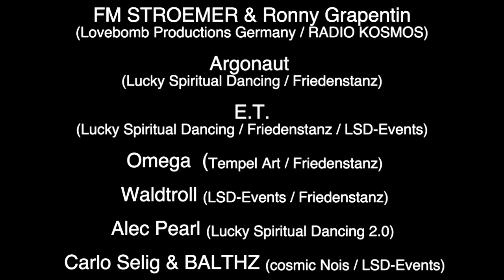KULTUR ZIRKUS 2023 | Wilhelm-Külz-Park Leipzig | 17.06.2023 powered by RADIO KOSMOS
Vorfreude auf Leipzig
 KULTUR ZIRKUS
powered by Radio Kosmos

Gemeinsam mit unserem DJ-Kollega & Freund Ronny Grapentin tigern wir FM STROEMER (OFFICIAL) kommenden Samstag, den 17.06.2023 in den Leipziger Wilhelm-Külz-Park Nähe Völkerschlachtdenkmal zum Kultur Zirkus und treffen auf tolle Leute, Kind & Kegel, Freunde wie unser Bro Paul Weltraum Kind Schreiber Soulbrother Mützenmatze Joshi und ganz viele Herzmenschen, Goas, Freaks & Manicas und verzaubern die Menschenmassen mit feinster elektronischen Klangkunst. Kommt doch alle vorbei und feiert mit bei einem friedlichen Zusammensein bunter Kulturen. Peace ya!

your Marcel Strömer

 KULTUR ZIRKUS 2023
im Wilhelm-Külz-Park Leipzig
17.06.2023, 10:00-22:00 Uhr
Eintritt frei

Kultur Zirkus

Line Up | Programm

 Lucky Spiritual Dancing Crew
 Traumfahrergilde
 Weberknechte
 Radio Kosmos
 LSD-Events
 Lovebomb Productions Germeny
 Hüpfburg Paradies
 BuJu Decoration
 Reality on Tour
 We Are Underground Artists
 Shivargo (Chaos Crew / LSD-Events / Friedenstanz)
 Madam Clocharg (Freedom Lion)
 Gaja (Traumfahrergilde)
 Formicularix (Traumfahrergilde / Friedenstanz)
 Keyou (Freedom Lion)
 bloom (Traumfahrergilde)
 FM Stroemer B2B Ronny Grapentin (Lovebomb Productions Germany / RADIO KOSMOS)
 Argonaut (Lucky Spiritual Dancing / Friedenstanz)
 E.T. (Lucky Spiritual Dancing / Friedenstanz / LSD-Events)
 Omega (Tempel Art / Friedenstanz)
 Waldtroll (LSD-Events / Friedenstanz)
 Alec Pearl (Lucky Spiritual Dancing 2.0)
 LichtSoundDeco Events
 Hüpfburg Paradies
 Weberknechte
 Friedenstanz
 Reality on Tour

Video-Artwork: Ronny Grapentin